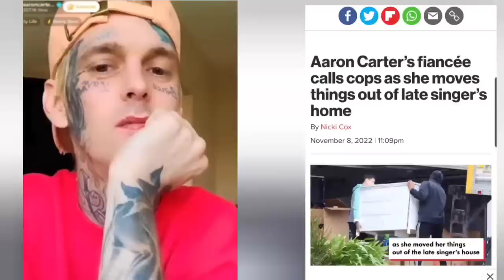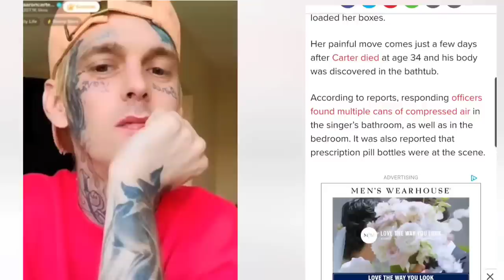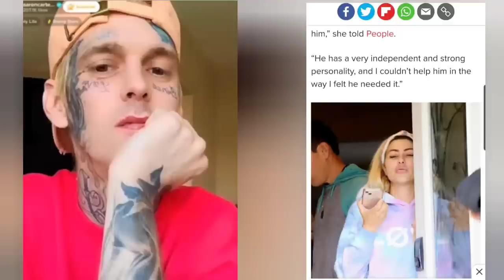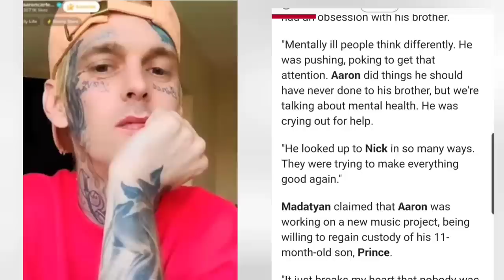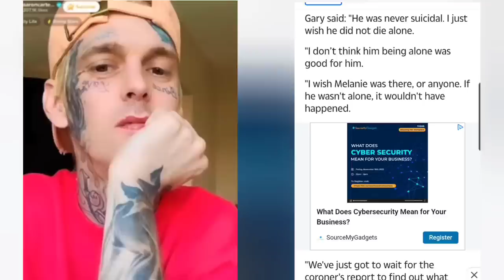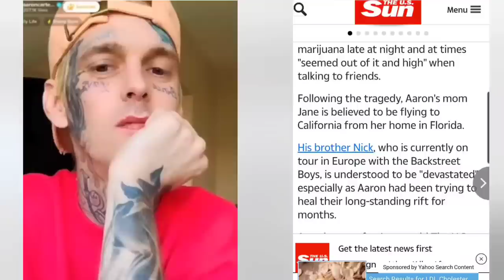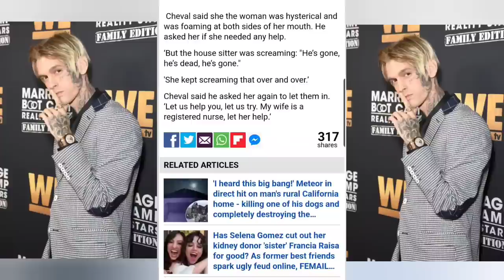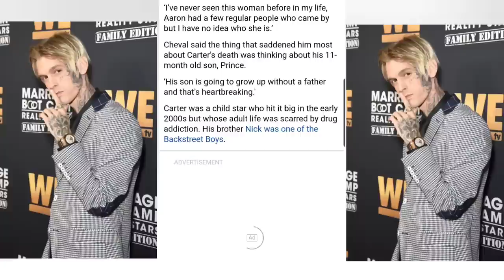What Really Happened to AARON CARTER? Suspects? EX? Housekeeper?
AMAZON WISHLIST...